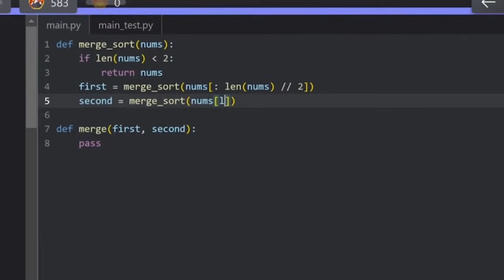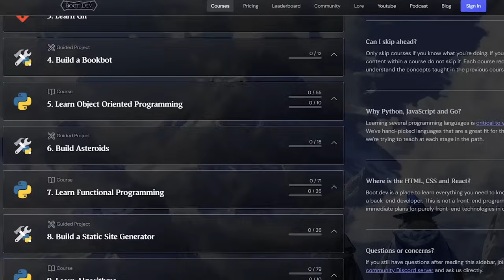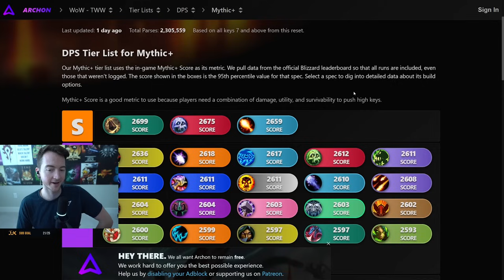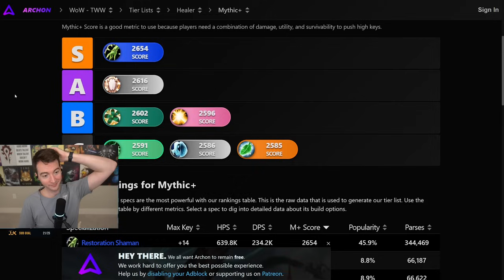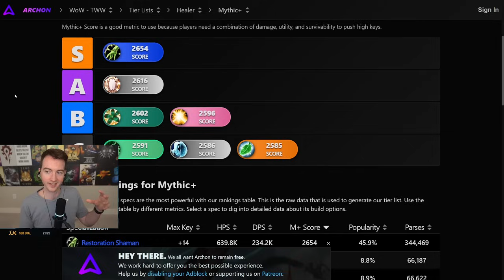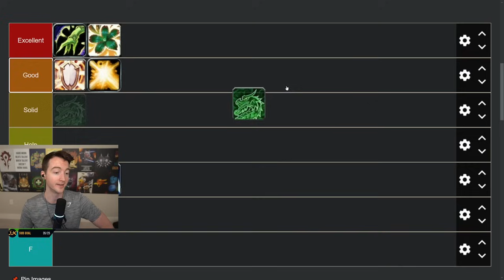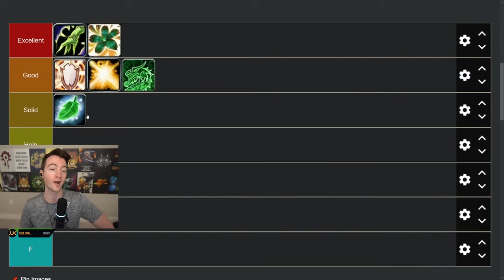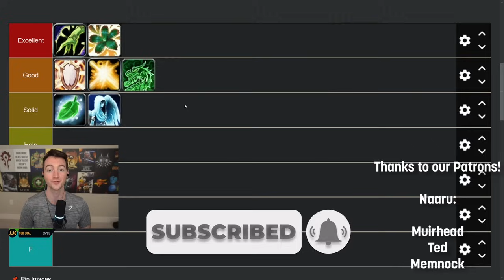Mythic+ Healer Tier List Update - War Within Season 1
With recent Paladin nerfs, Druid buffs, Preservation Evoker nerfs and more, there's been a lot of changes to my old tier list, we break down the best healers for Mythic+ right now, where the tuning has changed healers and compare that to the live data from Archon/Warcraftlogs!

00:00 Archon Data
01:52 Resto Shaman
02:49 Disc Priest
06:21 Preservation Evoker
08:40 Holy Paladin
13:19 Mistweaver Monk
13:50 Holy Priest
14:58 Resto Druid
16:25 Updated Tier List